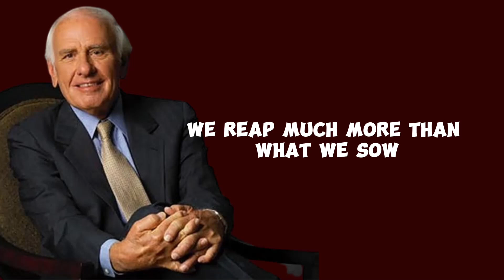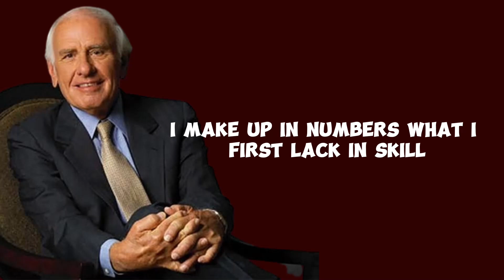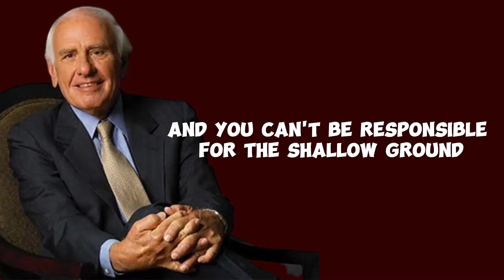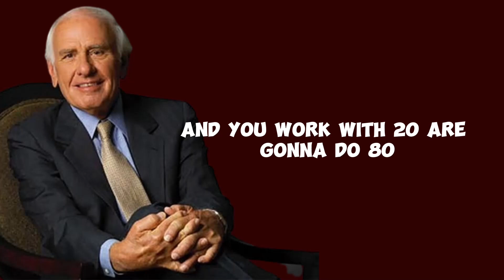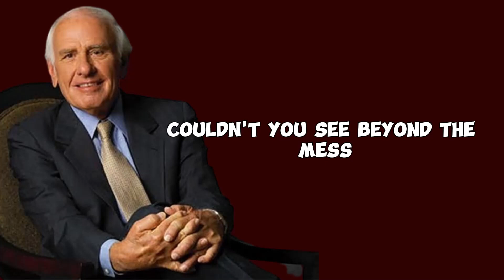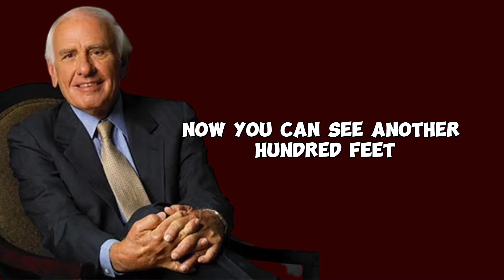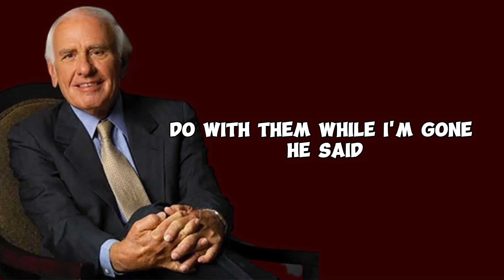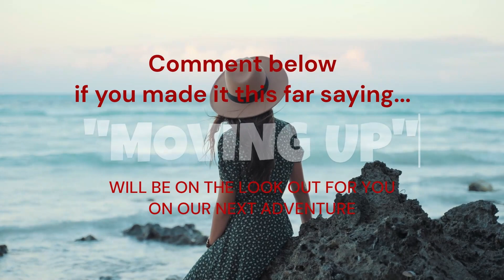FUNDAMENTAL PRINCIPLES OF SUCCESS - Jim Rohn - (Motivational)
Jim Rohn, a renowned motivational speaker and personal development guru, espouses a set of fundamental principles known as Jim Rohn's Basic Laws. These laws encapsulate timeless wisdom that serves as a roadmap for achieving success and fulfillment in life. Rohn emphasizes the Law of Sowing and Reaping, highlighting the importance of consistent effort and positive actions to yield favorable outcomes. The Law of Averages underscores the impact of our daily choices on long-term results, urging individuals to make wise decisions consistently. Additionally, the Law of Compensation emphasizes the correlation between effort and reward, advocating for a commitment to personal growth and excellence. Jim Rohn's Basic Laws provide a guiding philosophy for individuals seeking personal and professional transformation, encouraging a proactive and intentional approach to life's journey.

Speaker:
Jim Rohn